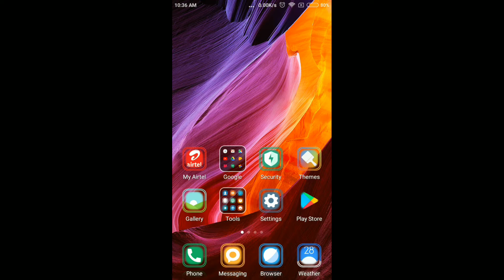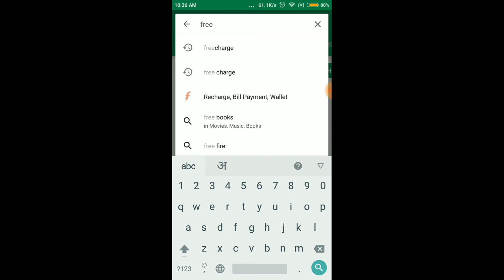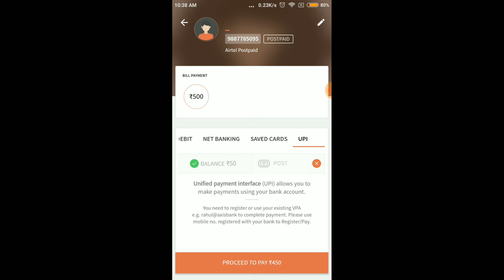FREECHARGE ₹150 CASHBACK || ANY POSTPAID MOBILE BILL PAY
Freecharge give ₹150 CASHBACK ANY POSTPAID MOBILE BILL PAYMENT